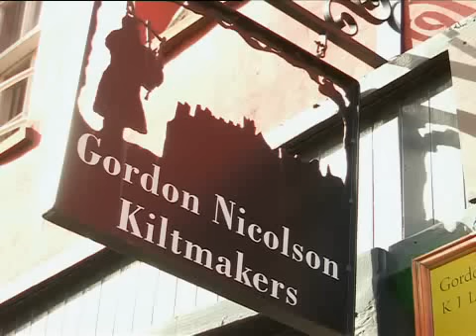Top Billing explores Edinburgh (FULL INSERT)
Edinburgh is a city rich in tradition and culture so it only seemed fitting that Jonathan amerced himself as many aspects as he could.